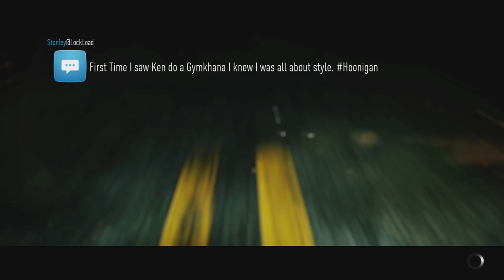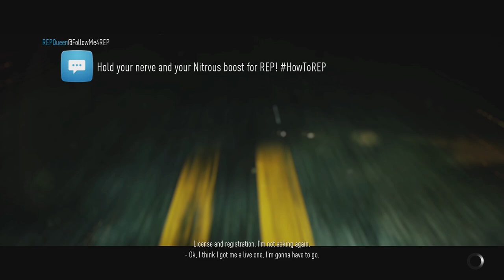Need For Speed 2015 Gameplay Walkthrough Part 3 - DRIFTING KING & PICK MY NEXT CAR ???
Need For Speed 2015 Walkthrough Part 1 - Need For Speed 2015 Gameplay Part 1 Xbox One PS4 1080p - Let's Play Playthrough with live commentary and review throughout

Discover the nocturnal open world of urban car culture, driven by Five Ways to Play, in this thrilling reboot of Need for Speed. Carve your own unique path, via multiple overlapping stories, gaining reputation on your journey to become the ultimate icon.

Need for Speed delivers on what fans have been requesting and what the franchise stands for – deep customisation, an authentic open world filled with real world car culture, and a narrative that drives your game.

Ventura Bay is your urban playground - from sweeping hillside roads overlooking the city, to the police infested urban districts with tight city corners - the city comes alive while others sleep. Home to five real world automotive icons, the heroes of today's car culture, they will inspire you, push you, and test you. Build your reputation and earn their respect on your journey to become the ultimate icon.